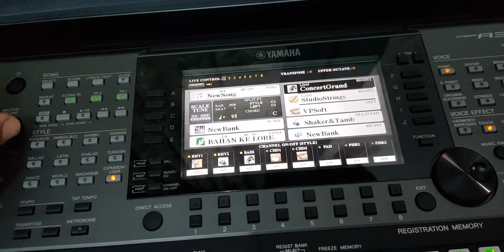yamaha psr A3000 | style creator | punjabi bhangda | Indian style | piano markhor music